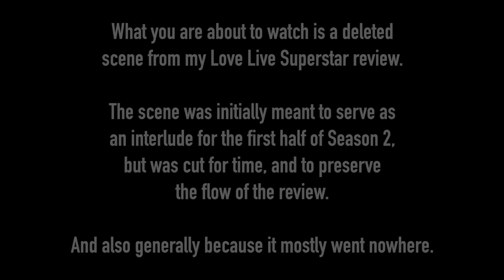Idol Hell No More (LL Superstar Review Deleted Scene)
This was initially supposed to be an interlude between the first few episodes of Season 2, but was cut for time. Ultimately, it went nowhere and just disrupted the flow of the whole review.

The whole point of the skit was meant to show Agent Wien's own version of idol hell (looking like a post-apocalyptic dystopia) while Tomari and the others formed a resistance group, but I was never really able to show them actually doing anything about it after that. Would've been cool to see though.

Music and footage are taken from The Terminator (1984).

Featuring:
Aaron Parjan